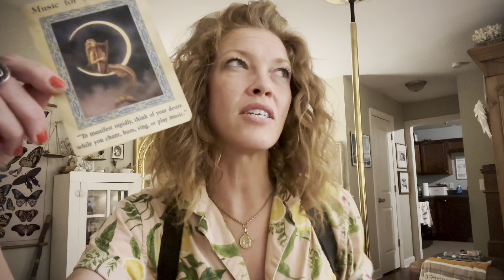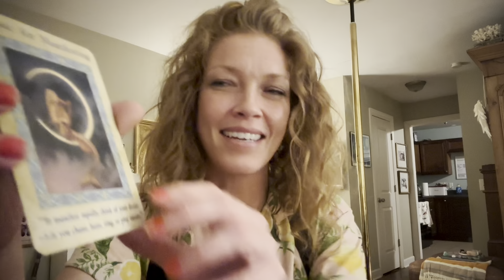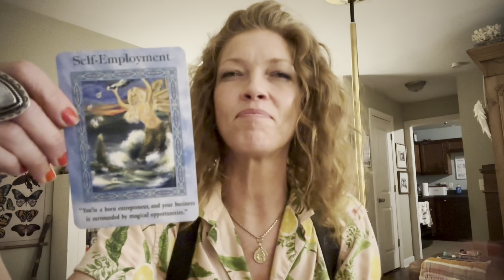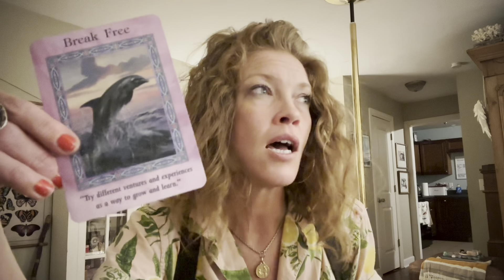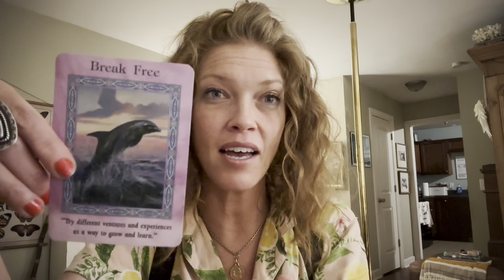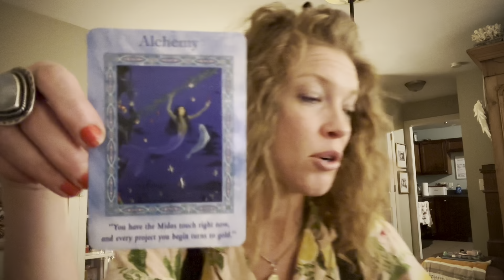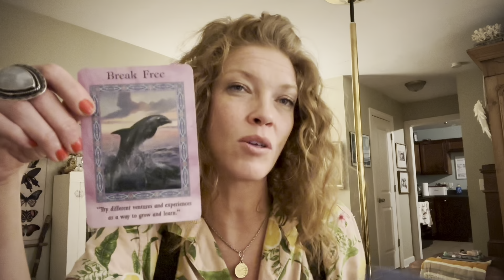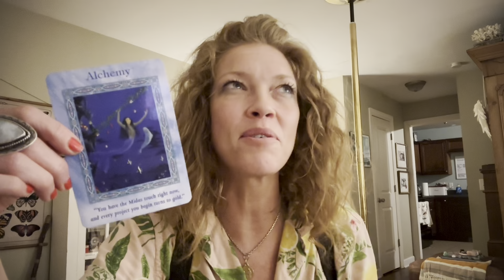Weekly Manifestation Oracle Message | Keep Yourself High Vibe Right Now | You Have The Midas Touch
This week there is so much creative potential to be gathered and directed!! It’s important to stay focused with our intention because this potential, if not grounded and directed, could stir up chaos.

Do not be discouraged by challenges, or bad days. Having your own business or a special dream isn’t for the faint of heart. It’s not even for the average Joe. It takes courage and endurance that most people will never have.

Don’t be too hard on yourself. Also, don’t get stuck in routine or set in your ways. Experiment with methods and options.

You are surrounded by magical energy right now. This is all of that Light we were just exposed to during Passover. Don’t waste this supportive energy.

2 practical tools -
morning affirmations. Morning is the seed level of the day. We want our consciousness to be at its purest and highest in the morning because this will flavor our entire day.

Music for manifesting. Music invokes emotion. Emotion is magnetic.

ELIZABETH2342